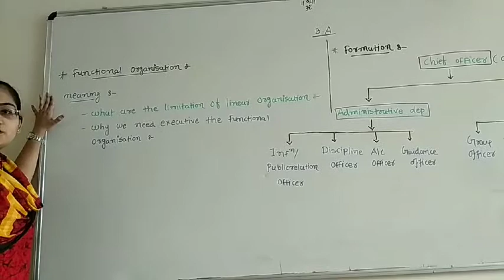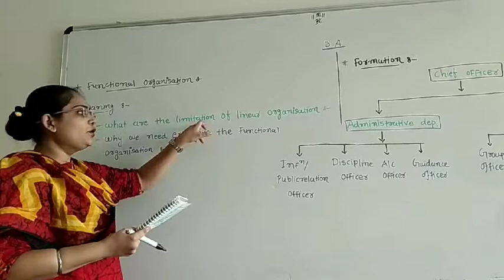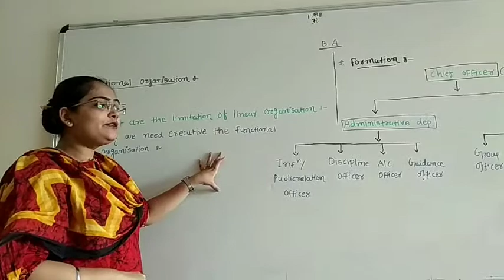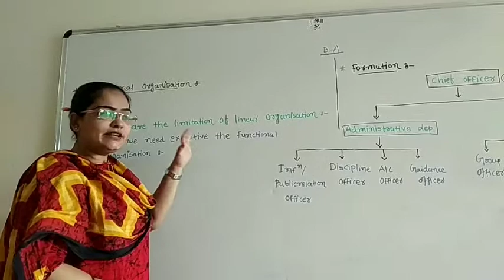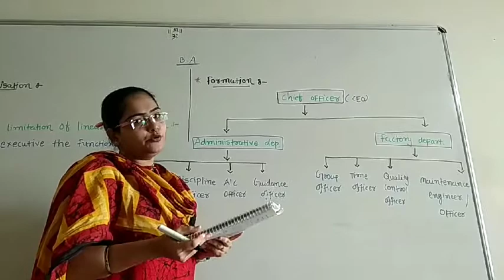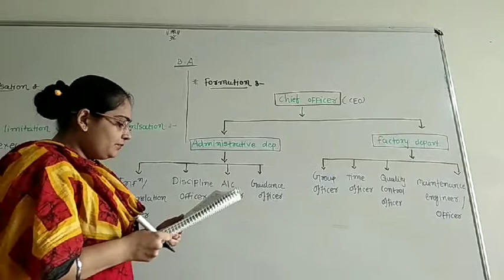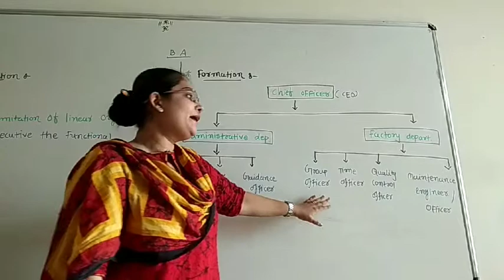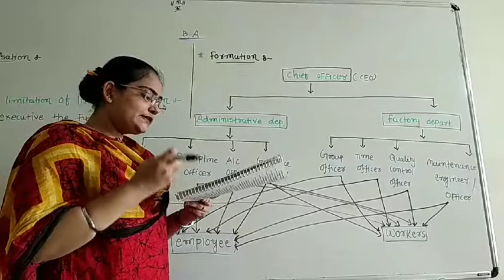12th com(eng)B.A chep 4 Day 24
Functional organisation (Krishna Gandhi )